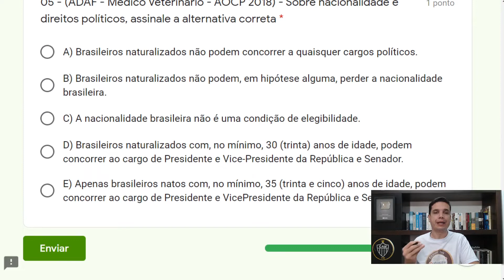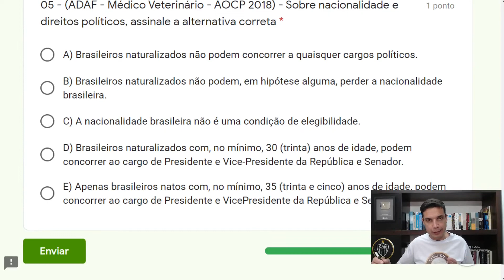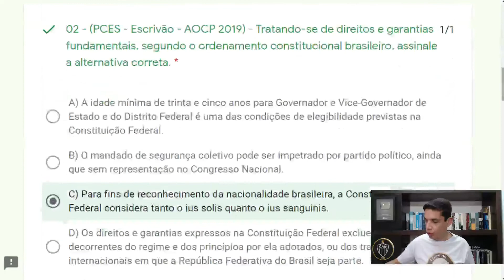Nacionalidade 01 - QUESTÃO AOCP - 05